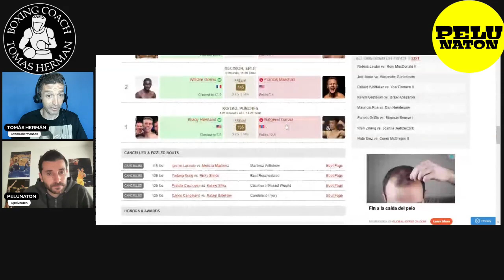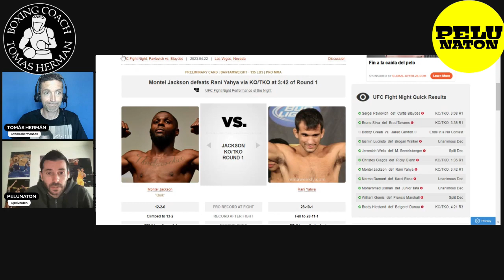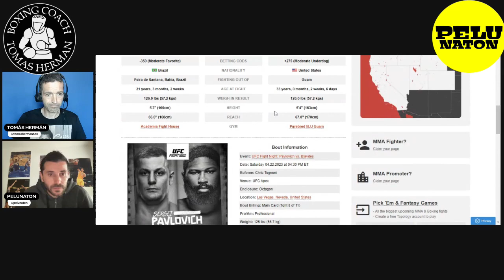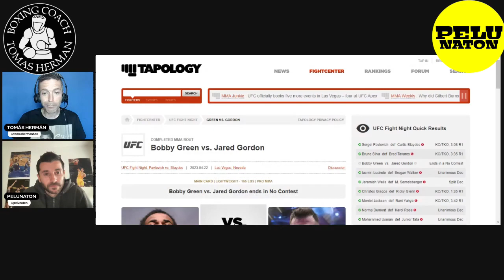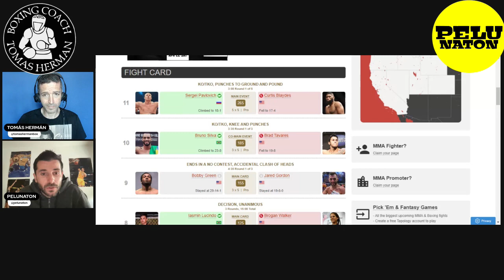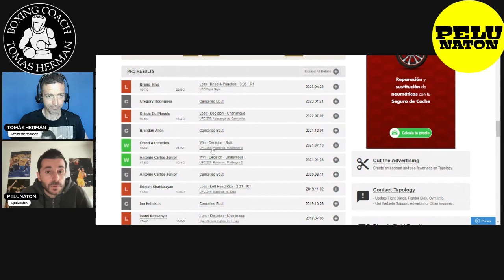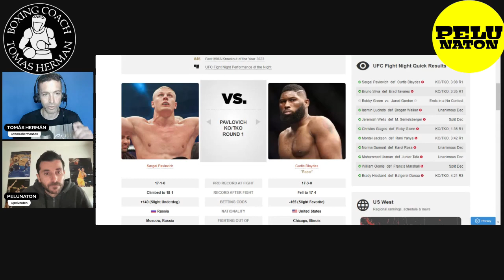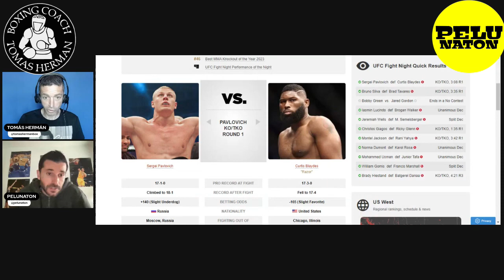PAVLOVICH ¿listo para JON JONES?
Charlamos sobre MMA con Pelunaton, el twittero número 1 de la red social. Analizamos la victoria de Serguey Pavlovich sobre Curtis Blades. Acciones técnico-tácticas de ese primer asalto. ¿Qué posibilidades tendría frente a Jon Jones? ¡Déjanos tus comentarios!

TOMÁS HERMÁN - Boxing Coach

- Entrenador Nacional de Boxeo (Federación Española de Boxeo/Consejo Superior de Deportes).
- Entrenador de Boxeo Nivel II Oficial (FEB/CSD)
- Profesor en el Área de Formación FEB (Cursos de Formación Oficiales y Federativos).
- Técnico Evaluador de Grados en Boxeo (FEB/Instituto Internacional de Excelencia Deportiva).
- Cursos de Formación de Boxeo para Fuerzas y Cuerpos de Seguridad del Estado.
- Tecnificación de Boxeo.
- Analista en Proximia y LaLigaSportsTV.
- Cinturón Negro 3º DAN Budo Taijutsu (Instructor Shidoshi Ho por Bujinkan).
- Cinturón Negro 1º DAN Sambo D.P.B. (Federación Española de Lucha y Disciplinas Asociadas).

@tomashermanbox en Twitter, Instagram, Facebook.

PELUNATON - Twittero número 1 de la red social.

@pelunaton en Twitter.